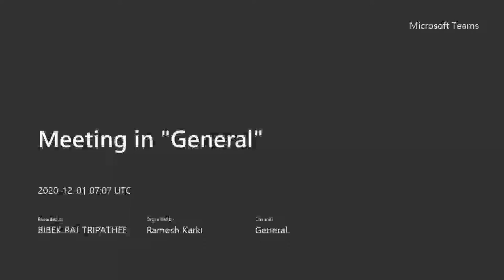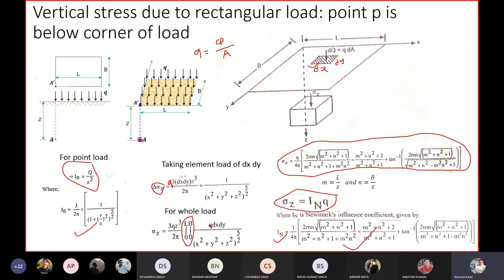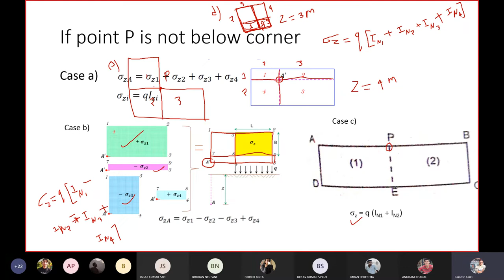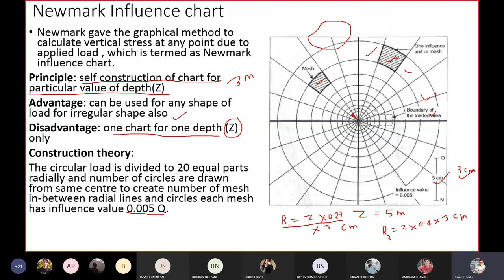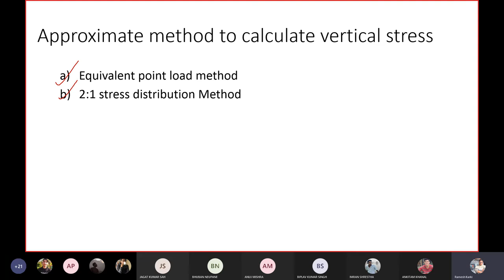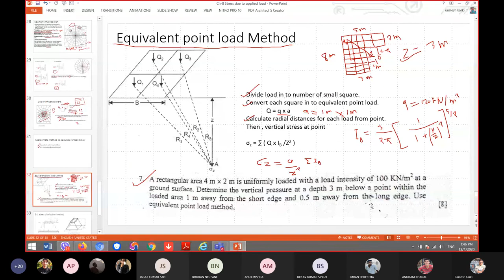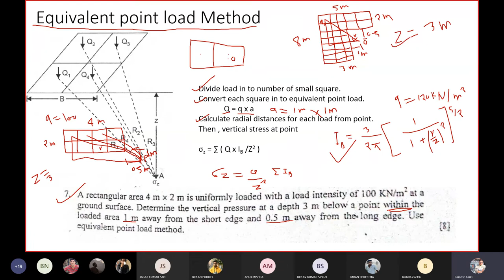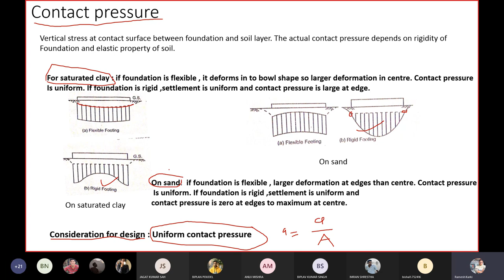Chapter 8||Stress due to Applied Loads (Part IV)